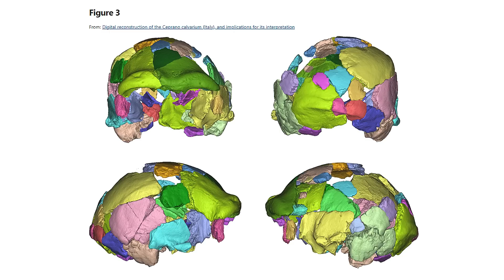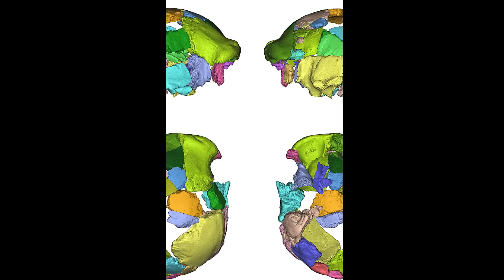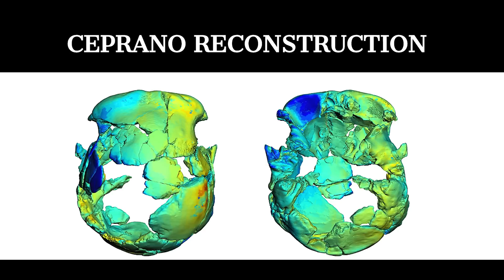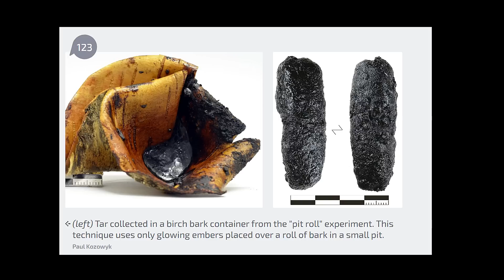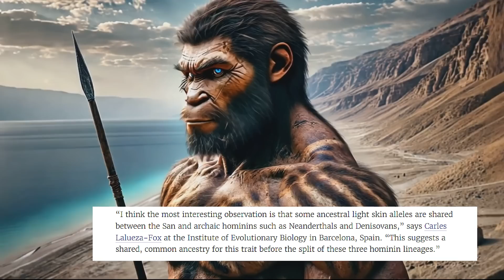Ancient Footprints Reveal Neanderthal Sophistication and Intelligence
In what has been described as a "Neanderthal Pompeii”, Around 350,000 years ago an extraordinary event occurred in southern Italy: early Neanderthals climbed the slopes of the active Roccamonfina volcano shortly after its eruption. Archaeologists discovered fossilized footprints preserved in layers of ash, tracing these early humans' movements across the hazardous landscape.  These footprints, known as the "Ciampate del Diavolo"—"The Devil's Trail"—provide unique insight into the Neanderthals' boldness, intelligence, and survival strategies.  This is fascinating because of the many unanswered questions regarding the behavior of our ancient brothers and sisters.

SOURCES:
0:00 THE DEVIL'S TRAIL
5:00 NEANDERTHAL BEHAVIOR
10:00 NEANDERTHAL INTELLIGENCE